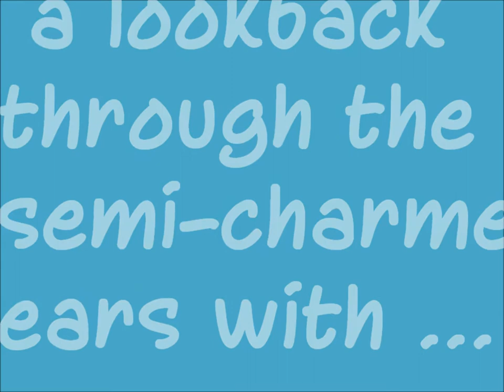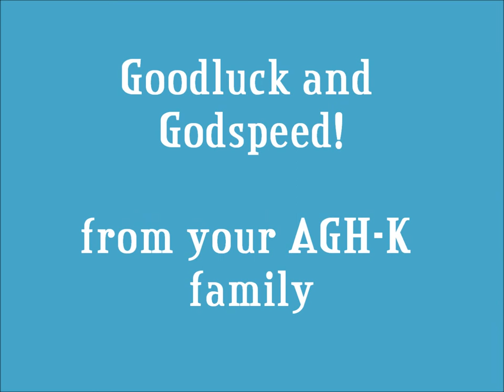Semi-charmed years in pictures!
a collection of pictures within the 2 year stay of Maam Flor, Shie and Tata @AGH-Kobar. too bad I can't upload the full video (with all the goodbye messages)